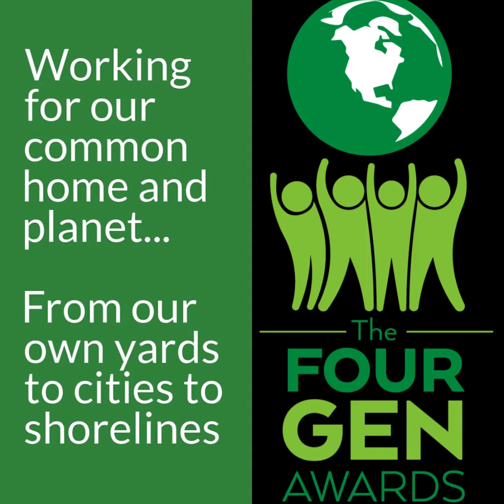Need a Breath of Fresh Air? The FOUR GEN Awards this Friday!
Here’s your chance to chill out and catch people doing something right.  A breath of fresh air!
The FOUR GEN Awards spotlight people and groups who are making a great difference for the planet. Our video will give you an excellent sense of what to anticipate!  On Friday, December 3, 2021, the Awards Program will start at 7 pm EST with the pre-Awards beginning at 6 pm. This on-line event is free!  Register at: leadersinenergy.org.

Want to know more?  The 2021 Awardees are multigenerational educators, innovators, filmmakers and activists.  Their works include nature-based solutions and restoration, universal access to clean energy, future-ready cities, the circular economy, intersectional activism and more!  They are showing us new and better ways forward.

You’ll get to hear their stories first-hand, what they are doing and why!  And, very importantly, ways to use their insights in our lives and communities.

We are inspired by their work – and are confident that you will be, too!